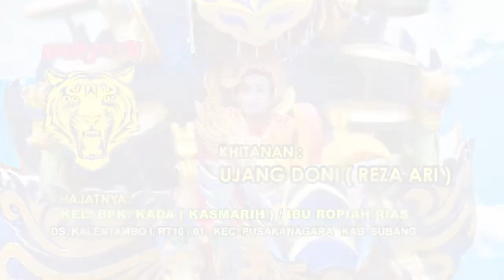17 CINTA BAYANYAN # VERSI RANJAYA # BPK.KADA ( KASMURIH ) / ROPIAH RIAS # KALENTAMBO 2021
// Terimakasih anda telah hadir di channel JR PRO// Dokumentasi Hajatnya: Kel.Bpk.Kada ( Kasmarih ) / Ibu Ropiah Rias  # Khitanan : Ujang Dodi { Reja Ari ) #  Edisi : Minggu 26 Desember  2021 #  Alamat : Dsn,Kalentambo 1, Rt.10 / 01 # Ds. Kalentambo - Kec. Pusakanagara  Kab. Subang   ( Jabar )